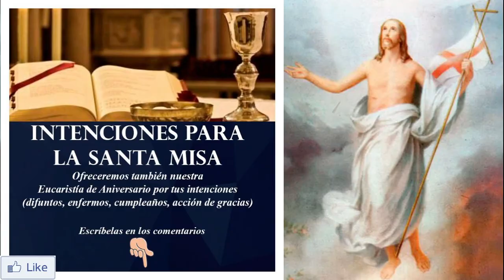Santa Misa de hoy martes 4 de mayo de 2021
INFORMACIÓN

▶ Les ofrecemos la Santa Misa de hoy, martes 4 de mayo de 2021.
▶ Desde la Catedral Metropolitana de Buenos Aires - Argentina
▶ Preside Mons. Gustavo Oscar Carrara, Obispo Auxiliar de Buenos Aires

Nosotros resumimos el video de la Santa Misa (no es promoción pagada, ni con fines de lucros).

CUENTAS OFICIALES